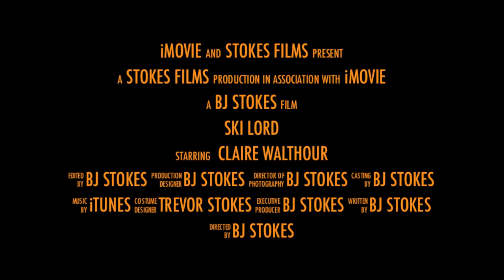Ski Lord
Claire showing Trevor how it is done